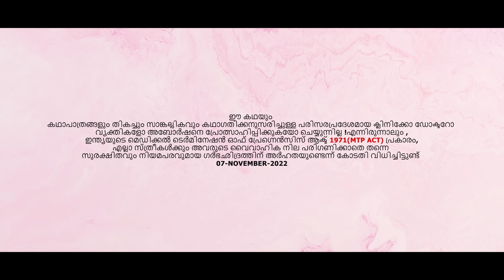ഇങ്ങനൊരു ex lover നിങ്ങൾക്കുണ്ടോ? JUST SWITCHING MALAYALAM SHORTFILM | SONU KURIAN | PEEVEES MEDIA